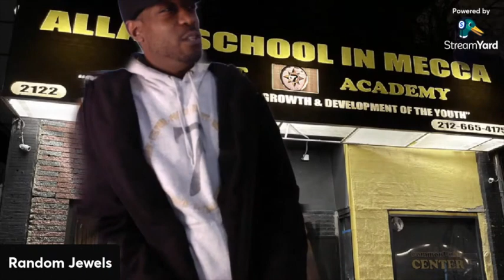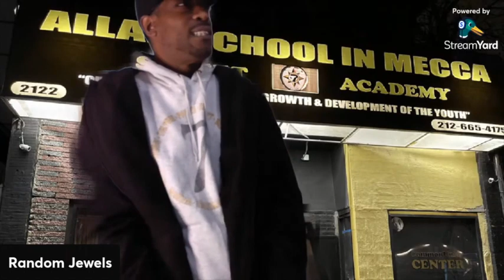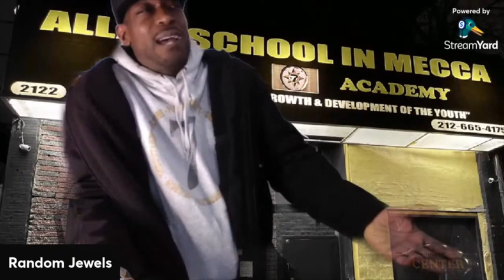Gang Culture & Corporate sponsorship (Part 25)